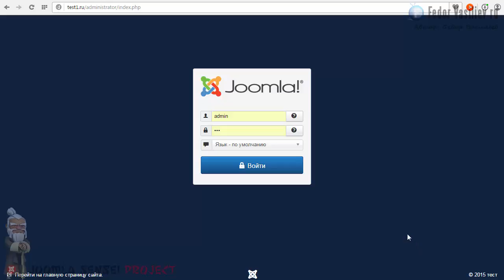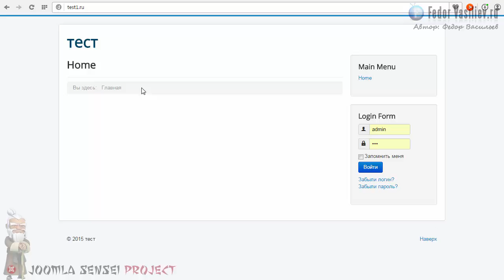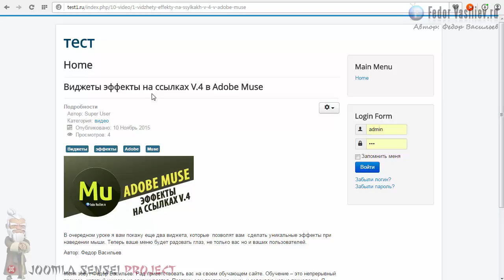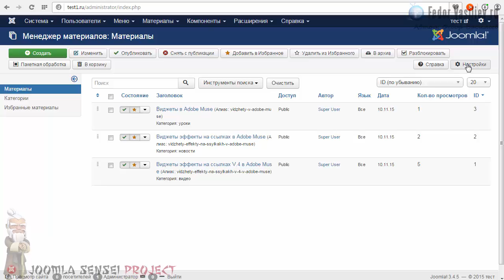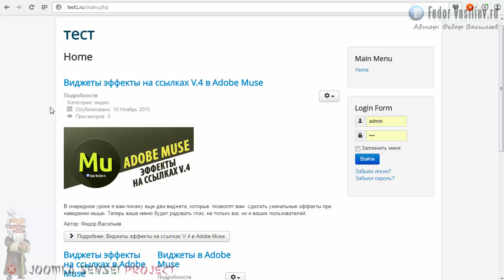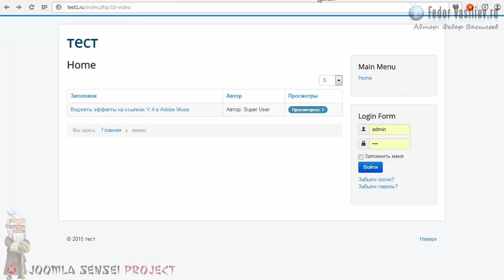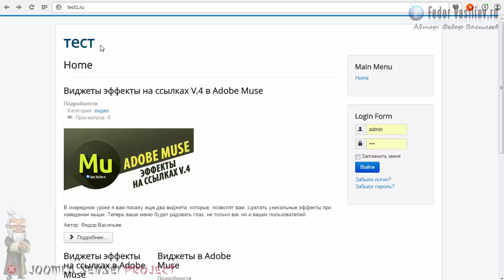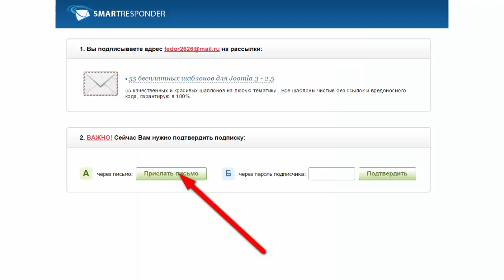6.Отображение статей | Joomla Sensei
В этом уроке я вам покажу как нужно отображать статьи на фронтальной части сайта.